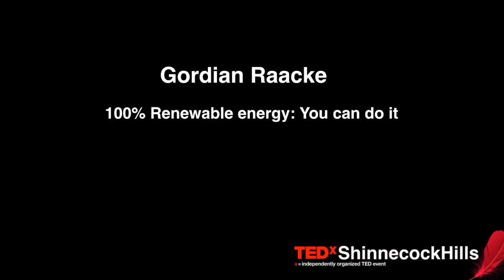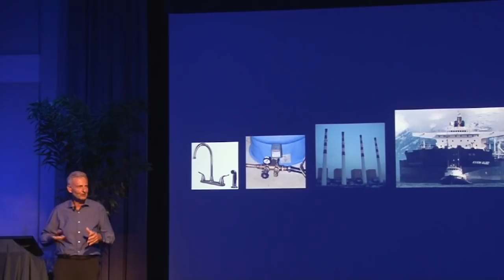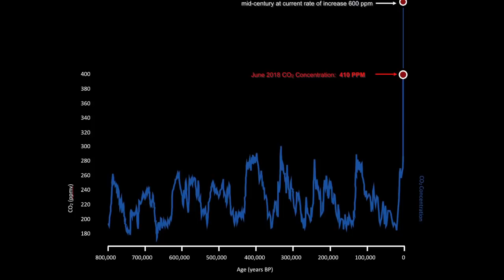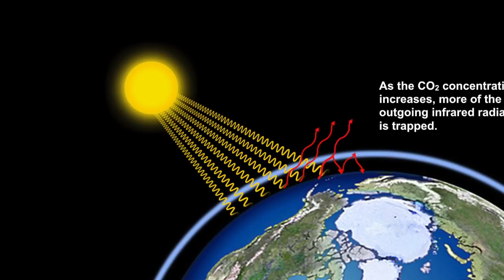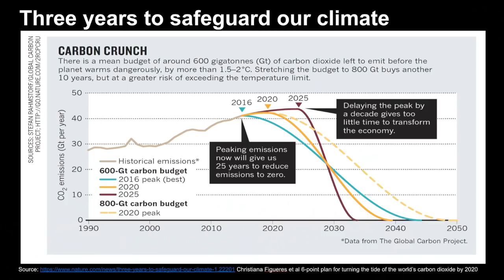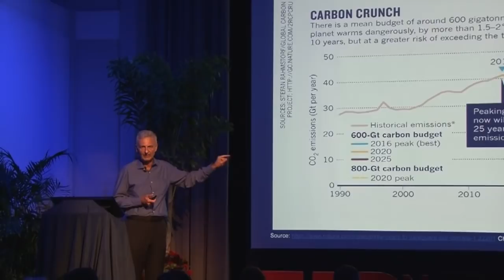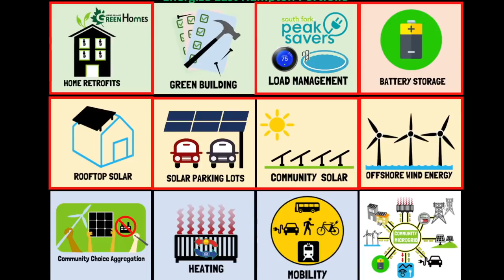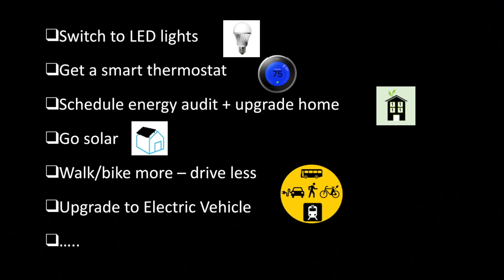100% Renewable energy: You can do it | Gordian Raacke | TEDxShinnecockHills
This talk is a wonderful global perspective on climate change and the effective actions we can take as individuals to collectively save the planet.  Gordian Raacke is executive director of Renewable Energy Long Island, a not-for-profit organization working to accelerate the transition to 100% renewable energy systems. With a degree in civil engineer and 25-year track record on regional energy issues, Mr. Raacke will portray why and how we must and will transition to a 100% renewable energy supply glocally.
Gordian was a founding member of the Long Island Offshore Wind Initiative established in 2002, helped build the solar market on Long Island, and was trained by Vice President Al Gore as a Climate Reality Leader. In 2011, he led an initiative to study a one-hundred percent renewable electricity future for the region. He chaired the Energy Sustainability Committee of the Town of East Hampton and serves on the Town of Southampton Sustainability Committee, helping to formulate and implement community-wide 100% renewable energy goals. This talk was given at a TEDx event using the TED conference format but independently organized by a local community.